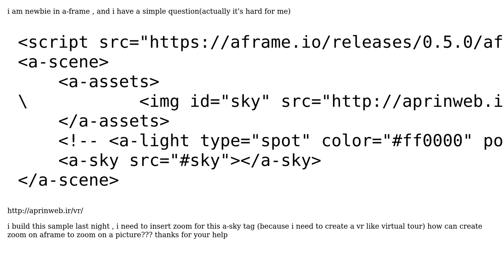How to create a ‹a-sky›‹/a-sky› image with zoom?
With thanks & praise to God, and with thanks to the many people who have made this project possible! You are responsible for your own actions.